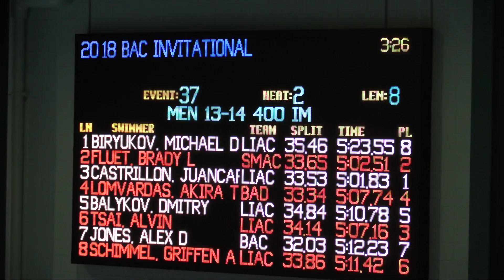Boys 13 14 400 Meter IM Timed Finals H2